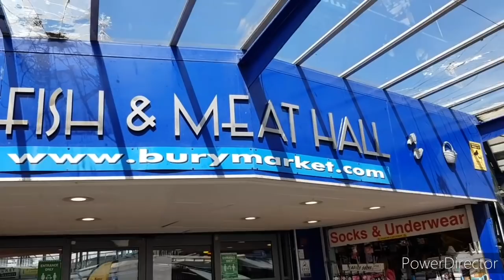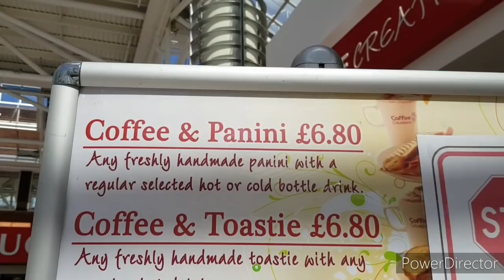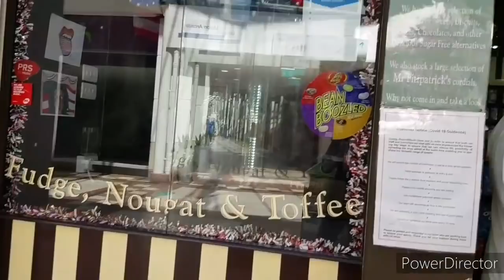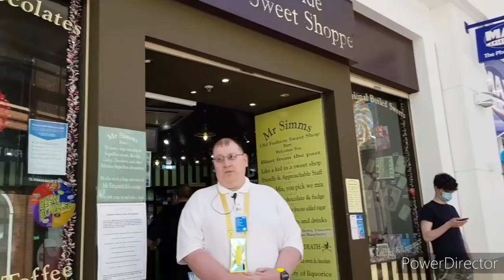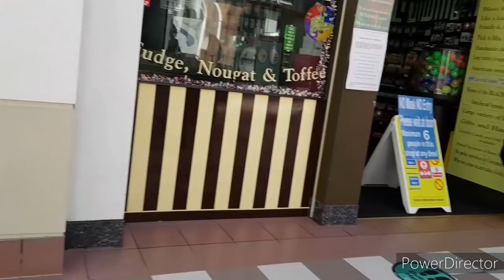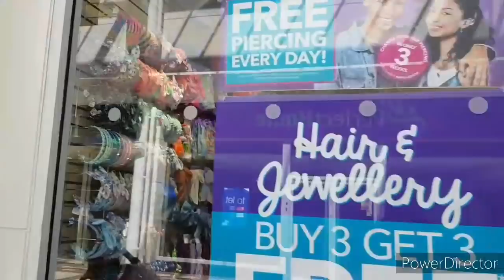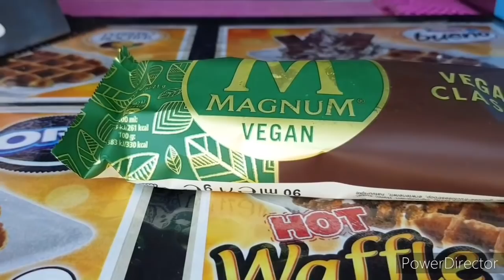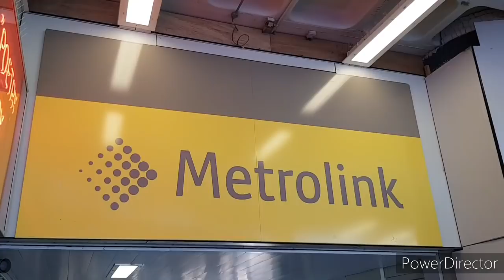Bury shopping centre goons.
@Deanology intro created by LunalaEU and Outro-created by JOE BLACK
 A visit to Bury today where I went to a few places. In particular the famous market which was a friendly place to film.
The attached shopping centre was a different story.